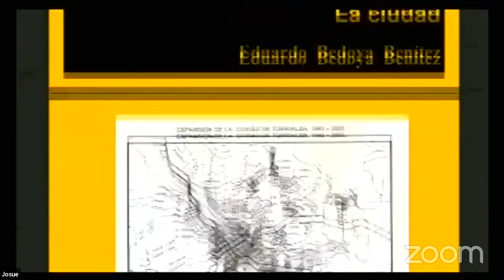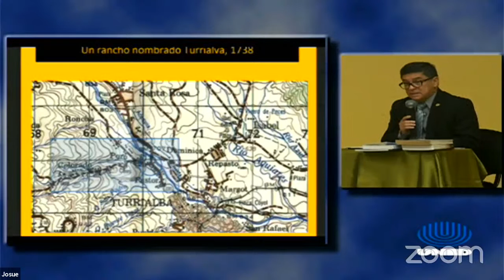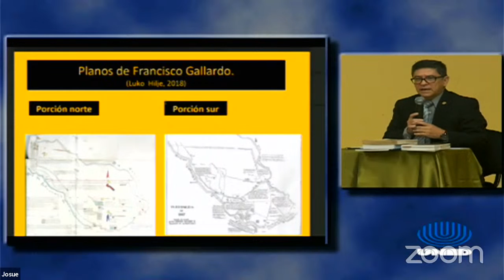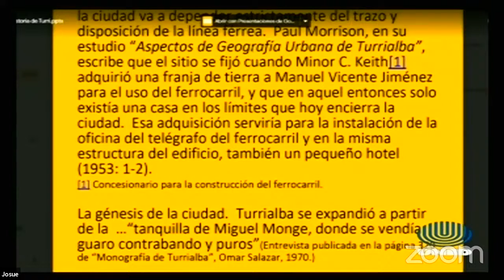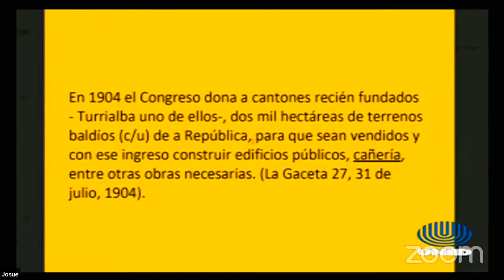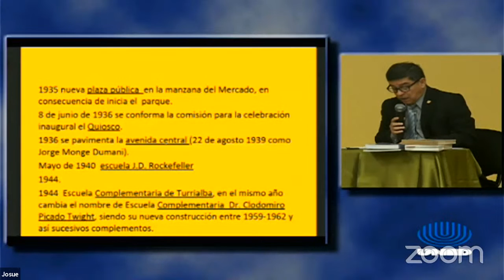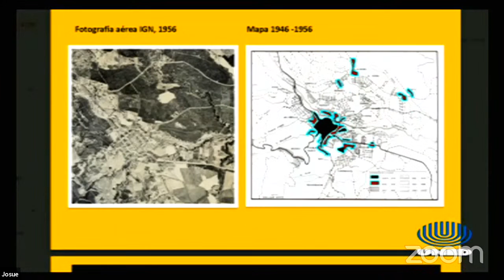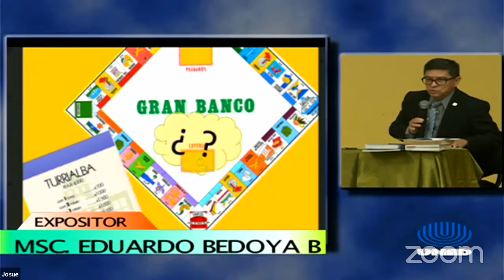Identidad histórica, cultural y turística de Turrialba